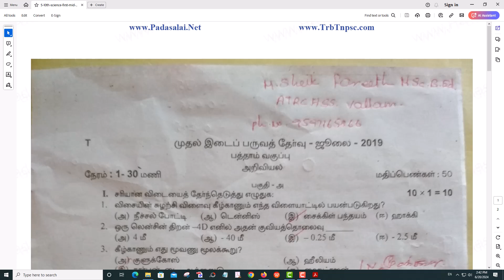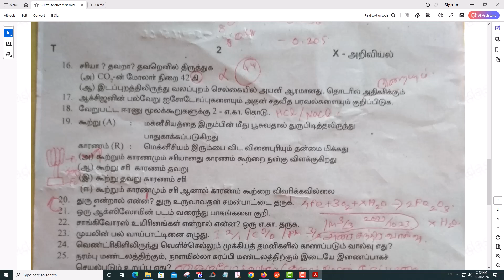10th Science 1st Mid Term Exam 2019 Original Question Paper Tamil Medium